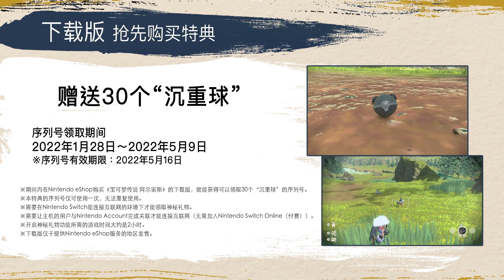【官方】《宝可梦传说 阿尔宙斯》FINAL PV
Nintendo Switch软件《宝可梦传说 阿尔宙斯》
1月28日隆重发售！现已开启预约！

这是人类与宝可梦的生活尚无交集的遥远过去。
为了完成这个地区的第一本宝可梦图鉴，展开一场在壮阔大自然中驰骋的冒险吧！
开启《宝可梦》系列崭新门扉的空前体验，在此等待着你！